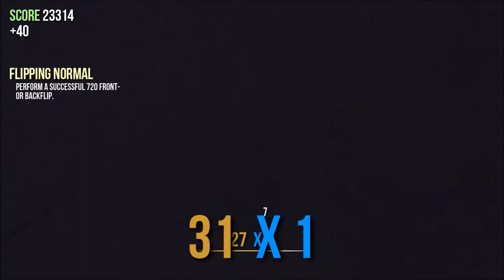Vak Plays: Goat Simulator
How do you spell Game of the Year?
Goat Simulator.
That's how.